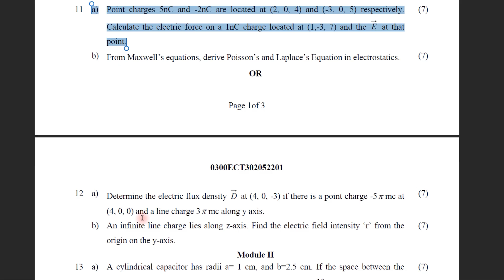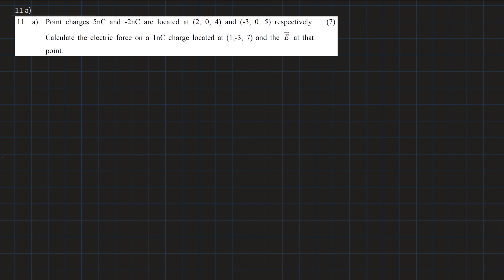Step by step Solution of previous year question paper | S6 KTU 2019 Scheme | Module 1 | 11 a)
Step by step solution for APJ ABDUL KALAM TECHNOLOGICAL UNIVERSITY
Sixth Semester B.Tech Degree Examination June 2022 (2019 Scheme)

Question 11 a)Point charges 5nC and -2nC are located at (2, 0, 4) and (-3, 0, 5) respectively. Calculate the electric force on a 1nC charge located at (1,-3, 7) and the E at that point. (7 Marks)

** Regret for the missing of cursor highlight. cursor is not capturing in OneNote